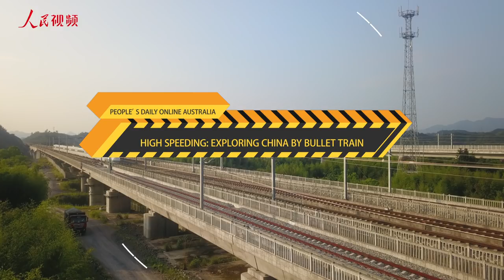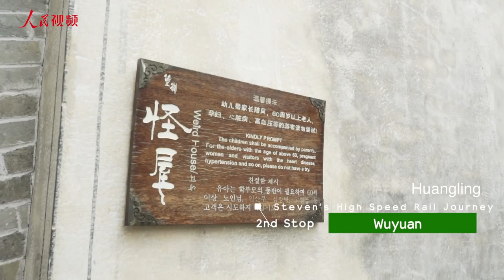High Speeding Exploring China By Bullet Train Episode 3